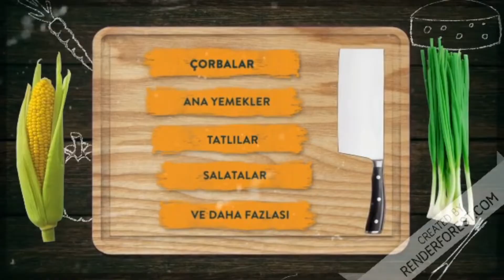Orijinal Çerkez Tavuğu Tarifi / Gerçek Çerkes Tavuğu Nasıl Yapılır /Cerkes Tavuğu/ Meze Tarifleri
Orijinal Çerkez tavuğu (çerkes tavuğu) Tarifi ile herkse merhaba. Nefis bir salata tarifi ya da nefis bir meze tarifi de diyebileceğimiz efsane çerkez tavuğu orijinal tarifi ile yemekleriniz ve sofralarınız daha da güzelleşecek. Sofralarımızın vazgeçilmezi salata tarifleri ve çeşitlerinin içine bugün örüjünal çerkez tavuğu yapımı nı da ekleyeceğiz. Gerçek çerkez tavuğu Yapımı, evde olan az bir malzemeyle yapılan, lezzeti değme pahalı restoranların meze çeşitlerini aratmayacak çok güzel bir yemek tarifidir.  Çerkes tavuğu nasıl yapılır sorusunun tüm detaylarını görebileceğiniz çerkez tavuğu yapılışı videomuzda aklınıza takılan tüm sorularınıza yanıt bulabileceksiniz. Evdeki bayat ekmeklerinizin harika bir mezeye dönüştüğünü sizler de görebileceksiniz. Bugün ne pişirsem diye düşündüğünüzde çerkez tavuğu tarifi nefis yemek tarifleri listenizin en başında olacak emin olun. İtavuklu cevizli harika bir meze .stek başına yiyin isterseniiz de yemeklerinizin yanında tüketin her haliyle nefis bir yemektir.  Şimdi ilerseniz buyurun bu nefis kolay çerkez tavuğu tarifi ne geçelim deneyen herkese şimdiden afiyet olsun.

Bu videoyu altyazılı olarak 10 dilde izleyebilirsiniz, Açmak için ayarlar düğmesine tıklayın
You can watch this video with subtitles in 10 languages, Click the settings button to open

Çerkez tavuğu için Malzemeler,
Yarım Tavuk,
Yarım kuru soğan

Mısır unu harcı için
2,5 su bardağı su,
1,5 su bardağı mısır unu,

Acuka için
1,5 su bardağı ceviz içi,
1 yemek kaşığı acı biber salçası,
3-4 diş sarımsak,
1 çay kaşığı karabiber,
2 çay kaşığı kişniş,
Tuz,

Sosu için
5-6 yemek kaşığı ceviz yağı,
1 çay kaşığı pul biber,
Yarım çay kaşığı toz kırmızı tatlı biber,

Ingredients for the original Circassian chicken,
Half Chicken,
half onion

For the maize flour
2.5 glasses of water,
1.5 cups of cornmeal,

for Acuka
1.5 cups of walnut kernels,
1 tablespoon of hot pepper paste,
3-4 cloves of garlic,
1 teaspoon of black pepper,
2 teaspoons of coriander,
Salt,

5-6 tablespoons of walnut oil,
1 teaspoon of paprika,
Half a teaspoon of powdered red sweet pepper,

Ayrıca aşağıdaki Tariflerimi de izlemek isteyebilirsiniz

çerkez tavuğu tarifi,
cerkez tavuk nasil yapilir,
çerkez tavuğu,
çerkes tavuğu,
meze tarifleri,
çerkez tavuğu nasıl yapılır,
meze çeşitleri,
cerkez tavugu,
salata çeşitleri,
tavuklu salata tarifleri,
çerkes tavuğu nasıl yapılır,
salata tarifleri,
haydari nasıl yapılır,
tavuk salatası,
değişik yemek tarifleri,
tavuklu mezeler,
mezeler nefis yemek tarifleri,
çerkez tavuğu nefis yemek tarifleri,
tavuklu yemek tarifleri,
soğuk meze tarifleri,
çerkez tavuğu tarifi nefis yemek tarifleri,
mezeler,
meze çeşitleri ve tarifleri,
soguk mezeler,
cerkez tavugu nasil yapilir oktay usta,
tavuk salatası nasıl yapılır,
yogurtlu salata çeşitleri tarifleri,
tavuklu meze,
haşlanmış tavukla ne yapılır,
tavuklu salata,
haslanmis tavukla yapilan yemekler,
çerkez tavugunun yapılışı,
tavuk mezesi,
değişik salata tarifleri,
meze,
yemek tarifleri,
salata çeşitleri nefis yemek tarifleri,
salatalar çeşitleri,
meze tarifleri nefis yemek tarifleri,
yoğurtlu meze tarifleri,
degisik salatalar tarifi,
salata tarifleri nefis yemek tarifleri,
zeytinyağlı yemekler,
yılbaşı mezeleri,
çerkez yemekleri,
tarator nasıl yapılır,
yoğurtlu salatalar,
çerkez tavuğunun yapılışı,
değişik meze tarifleri,
soğuk mezeler,